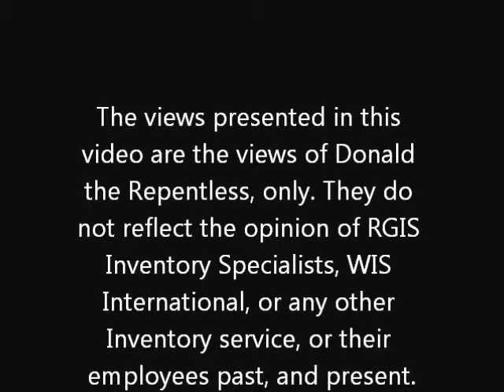Life of an Inventory Auditor 3: How I Got My Start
A brief look at how I got started as an Inventory Auditor.
The views presente are strictly those of Donald Gosselin, and Donald the Repentless Prodoctions. As such they do not reflect the views of RGIS Inventory Specialists LLC, WIS International, or any other company that provides inventory service, or the equipment used to collect inventory data, or their employees, past or present.